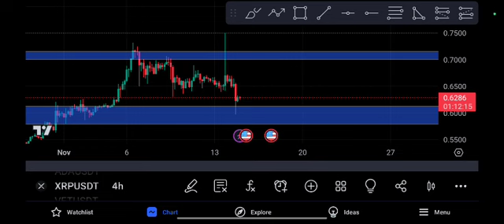XRP coin Crashing! Ripple Price Prediction Today